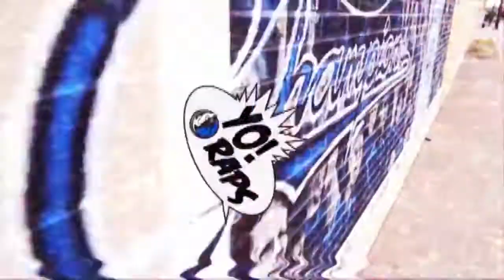Dallas Mavs - Run DMC - Can't Be Stopped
Dirk, Monta and Chandler combine to form hip hop super group, RUN DMC!